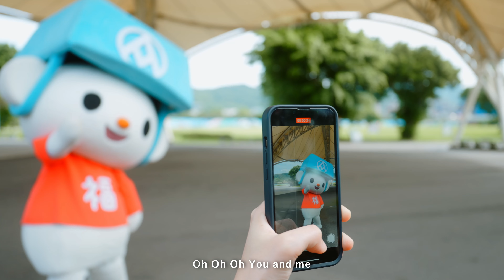MV交通安全月主題曲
交通安全月
-人本交通 停讓文化-